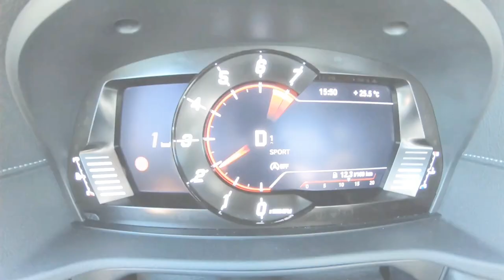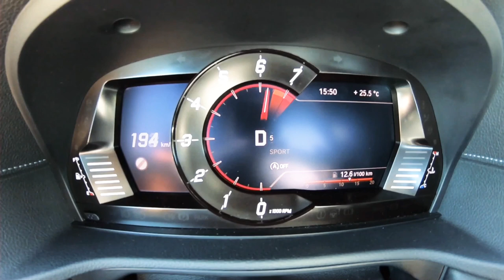Toyota Supra 3.0 Acceleration 0 to 263 Km/h (163 mph)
Another of major components shared between the Bmw Z4 and Toyota GR Supra is the most powerful engine compatible with chassis
3.0 liter twin-turbo inline-six making
335 horsepower and 369 pound-feet of torque